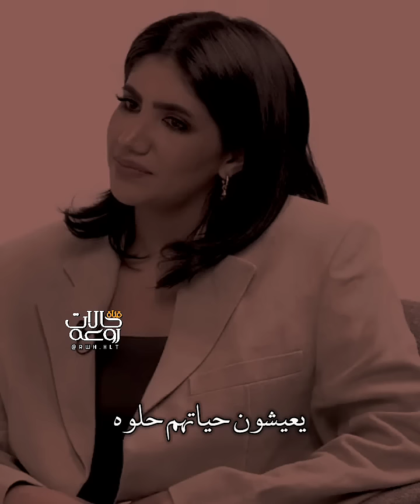أجمل نصيحة لكل بنت وولد راح تسمعها بحياتك 😔💔 _ أم نور ستار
- كوبونات خصم رائعة جداً ادخلوا على روابط المواقع وكتبتوا الاكواد واستفيدوا من الخصم الي راح تلاقوه 🤩🔥🔥

- كوبون خصم نمشي
كود الخصم WW71

العرض الحالي🔥

خصم 20% على مجموعة رائعة من المنتجات الغير مخفضة
خصم 5% على المنتجات المخفضة

الكود اقوى من كود الموقع

- كوبون خصم ستايلي
قيمة الخصم الحالية: 15% على الغير مخفض
10% على المنتجات المخفضة

- العرض الحالي من ستايلي🤔

-خصم ثابت 40% على اكتر من ألفين قطعة للبنات و الشباب + 10% خصم اضافي باستخدام الكود 🤗🔥
-أكثر من ألفين قطعة جديدة  على ستايلي الآن

| قناة تصاميم فيديوهاتك ومقاطع رائعه 💙 |
| ادخل وتابع حساباتي على مواقع التواصل 😘👇 |
1 - انستجرام👇

- كلمات مفتاحية لاعلاقة لك بها. 🙂❤
مصطفى_الاغا
حكم
نصيحة
حكمة_اليوم
ابو_فله
تذوق_مصمم
مشاعر_كاتب
صح_صح
محمد_ال_سعيد
وبس
حالات واتس اب
رحمة رياض
اليسا
اصاله نصري
حالات حزينه
حالات واتس اب حزينه
الحب
تامر حسني
ابراهيم ال نهار
رابعه الزيات
اليمن
السعودية
لبنان
سوريا
مصر
شمس الكويتيه
الكويت
سيلاوي
حزين
بكاء
فراق
ألم
وجع
كاظم الساهر
شعر
روان بن حسين
روان مهدي
حالات روعه
حالات منوعة